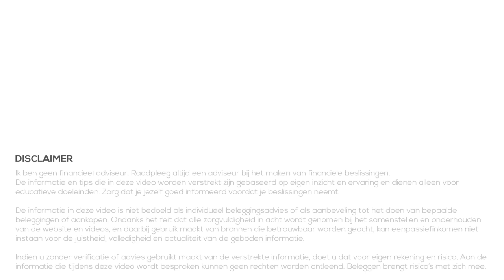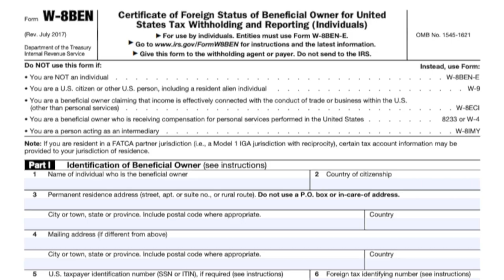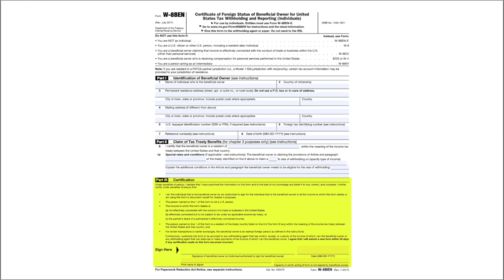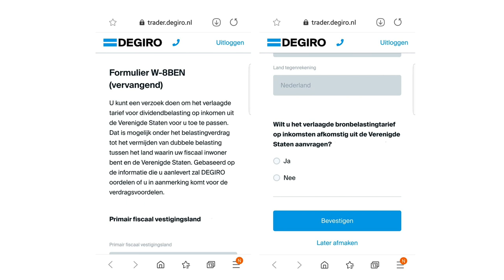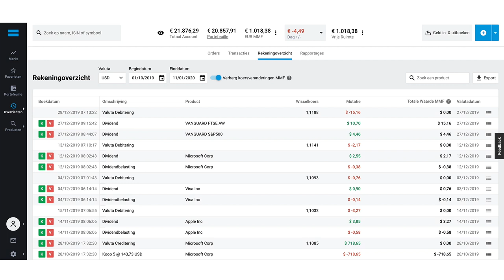W-8BEN Formulier - Amerikaanse Dividendbelasting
👇Kijk hieronder voor meer informatie en links👇

Misschien heb je al wel ooit gehoord van het W-8BEN formulier of van dividendlekkage. Het formulier van de Amerikaanse belastingdienst zorgt ervoor dat dubbele belasting voorkomen wordt en kan er zelfs voor zorgen dat je minder (dividendbelasting) gaat betalen voor Amerikaanse aandelen.

In deze video behandelen we dit formulier. We bekijken het formulier, behandelen waarom je het zou willen gebruiken/invullen (aan de hand van een voorbeeld) en vervolgens bekijken we ook hoe de meeste (online) brokers dit formulier aanbieden.

Als voorbeeld pak ik DEGIRO waar je eenvoudig deze verlaagde belasting op Amerikaans dividend kunt aanvragen. Ik laat ook zien hoe het verwerkt wordt aan de hand van enkele van mijn dividend uitbetalingen.